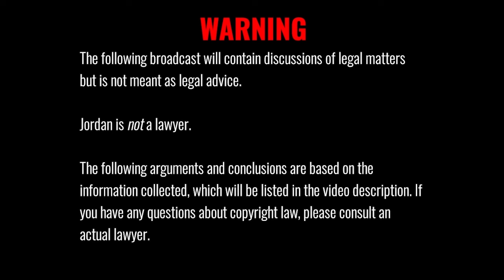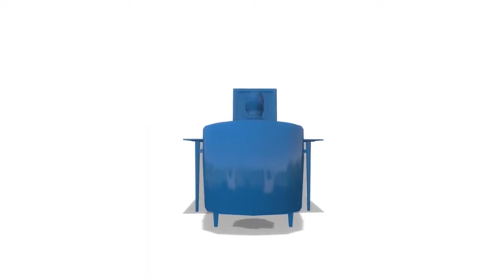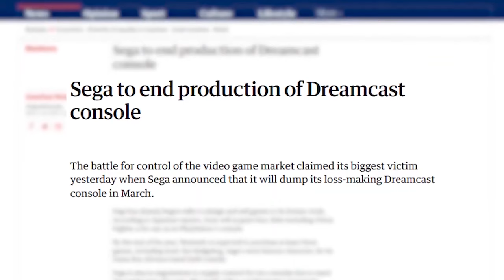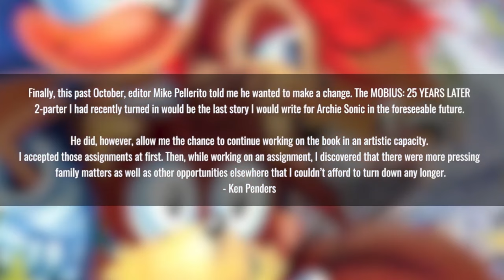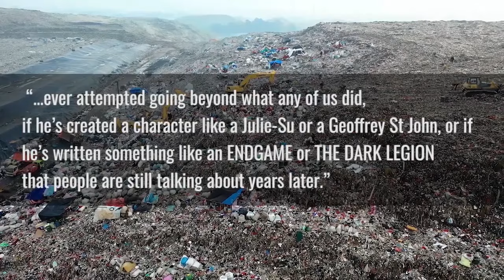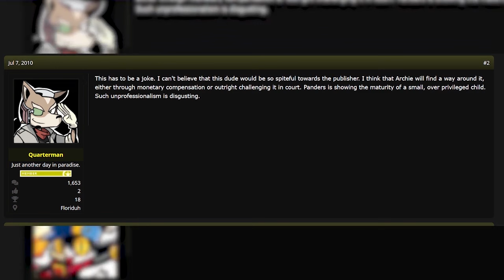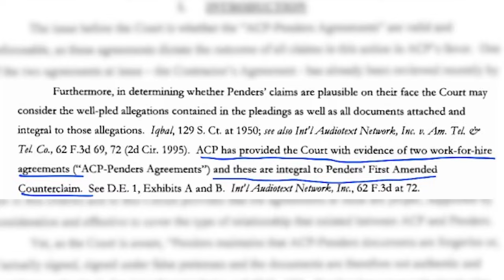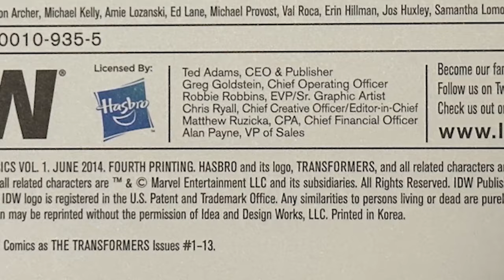Does Ken Penders Own ANYTHING!?: Director’s Cut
It’s the director’s cut of the video focusing on Archie vs. Ken Penders, and whether Penders owns anything at all! Includes the main video, epilogue, and a brand-new ending all in one!

JORDAN’S SOAPBOX: DOES KEN PENDERS OWN ANYTHING?

By Cyberpunk Jordan

Thumbnail Image By PeachDoesArt

VTuber Model by Befish Productions (and vector art, too!)

SOURCES:

(TBA)

MUSIC CREDITS

Remixes of
Gymnopédie No. 3 – Erik Satie /X.Durot - FUNK and Gymnopedie no. 2 – Erik Satie /X.Durot - FUNK by Xavier Durot

Dreaming - Träumerei by die_Leo

So Full of Stars is The Night — Ukrainian Romance by Alexander Evstyugov-Babaev

The Entertainer by TanRhi

Using Garageband.

SPECIAL THANKS:

To Landon, which this wild ride would never have happened without you.

To my future wife Rachael, whose support, advice, and love would make this video impossible otherwise. I love you snickerdoodle!

And to all of you, for supporting me beyond anything I could have imagined. Thank you!